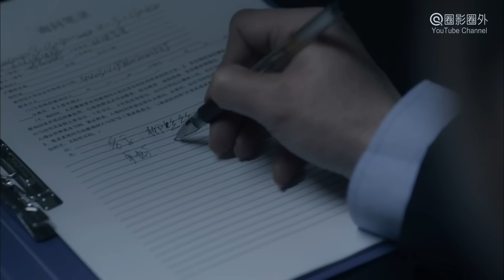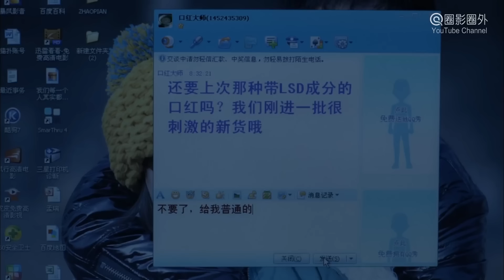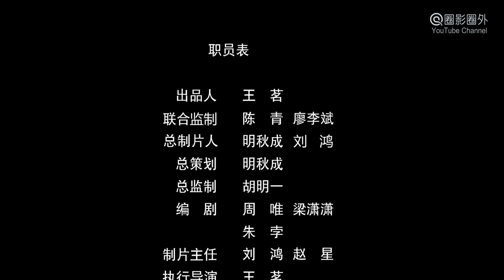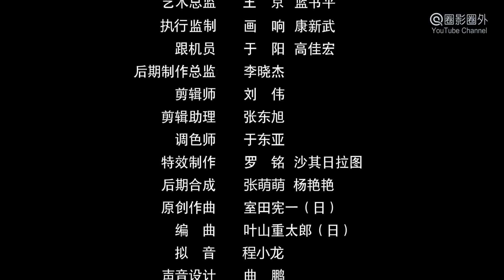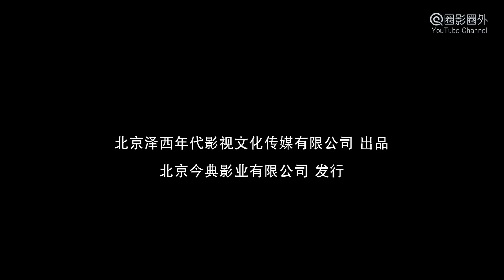(16+) "Смерть рядом" (2012) китайский триллер с русским переводом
Полный китайский триллер "Смерть рядом" (2012) с русским переводом!

Четверо приятелей приезжают на выходные в удаленную деревню, и чтобы скоротать время, решают сыграть в игру под названием «бисянь» – аналог западной доски уиджа. В процессе спиритического сеанса им вроде бы удается связаться с духом, но сеанс они заканчивают не так, как положено, и призрак остается с ними – по всей видимости, вселяясь в одну из девушек.

Режиссер Гуань Эр
В главных ролях Куку Хэ, У Ма, Зак Чжай, Ван И, Чай Биюн, Фу Мань

(12+)

Подробнее о фильме на главном российском сайте о китайском кино